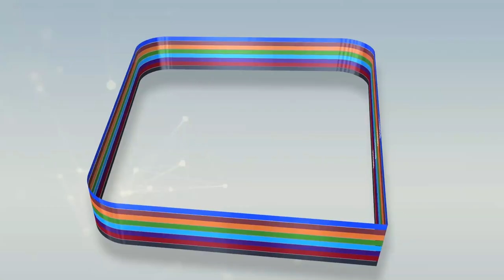Plateau Spécial ci nit ku fi bayi ko ak li yon tëraal ci waajal gi ak denthi bi